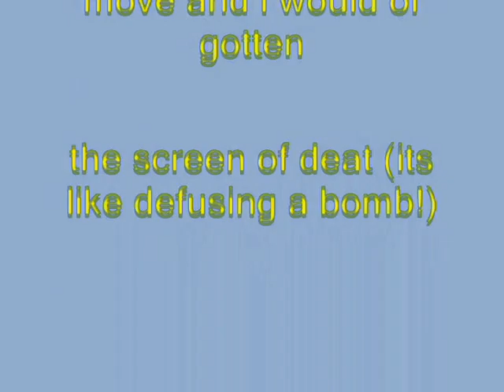Windows XP Installation Music In BFDI Teh Object Thingy's G-Major 13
How To Make BFDI Teh Object Thingy's G-Major 13:

VideoFX

(G-Major 2)

1st: Media Generators: Solid Color - Yellow

After placing the yellow solid color on top of the video, next up is Compositing Mode.

AudioFX

After rendering the video in G-Major 2.

(G-Major 4)

2nd: Gradient Map  - G-Major 4 (Customized)

0;     0,     0,     0,     0
1;     0,     0,     0,     0
2;     0,     0,     0, 255

AudioFX

After rendering the video in G-Major 2 In G-Major 4.

(G-Major 7)

3rd: Invert - (Default) or 100% Inversion

AudioFX